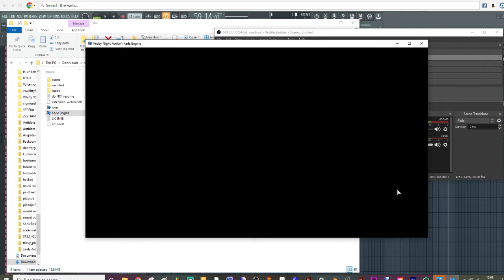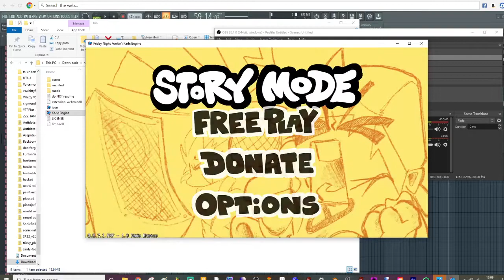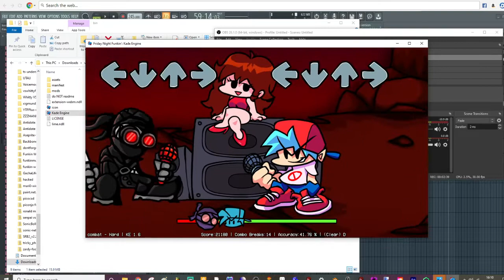gaming: very weird and low efforted hank mod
the reason that you see tutorial first is that for some reason this mod doesn't fucking want to let me play unless i beat tutorial